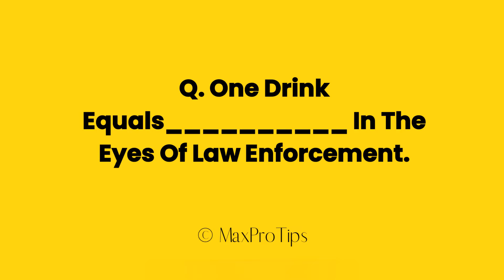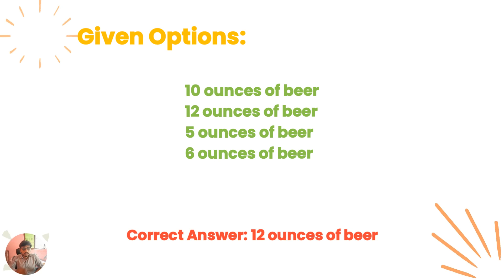One Drink Equals__________ In The Eyes Of Law Enforcement.